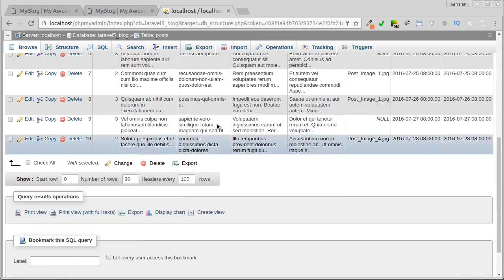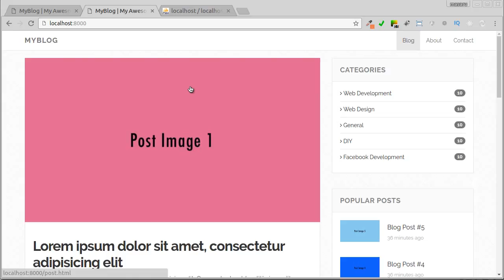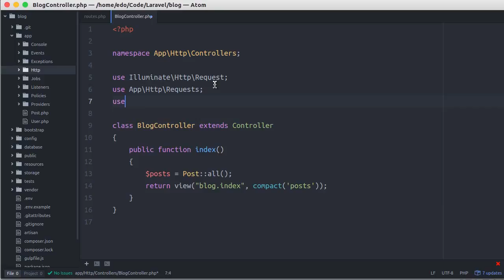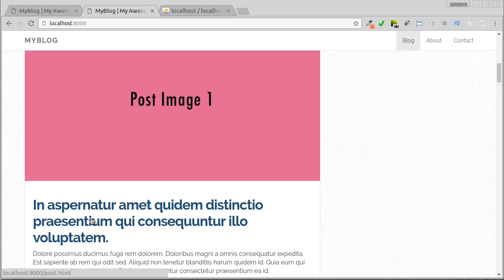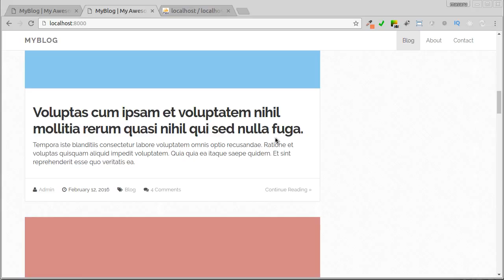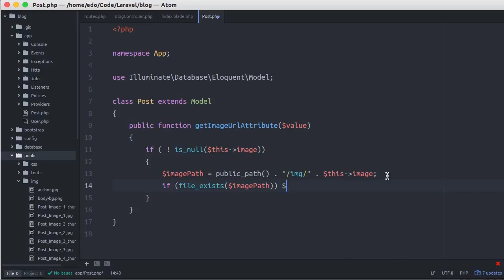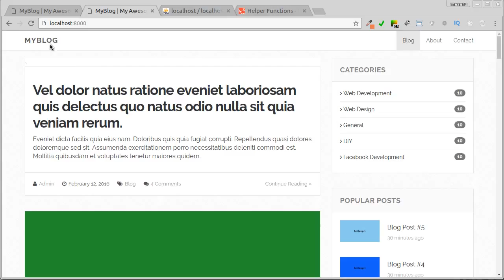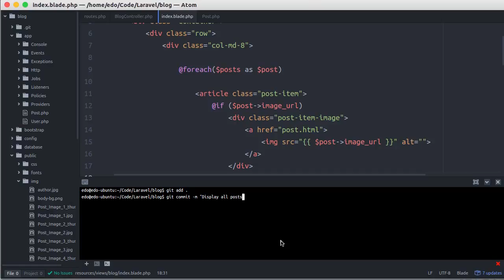Membuat Blog dengan Laravel 5.x | Menampilkan Semua Tulisan - Part 1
Pada video ini kita akan ganti konten statis dalam aplikasi kita dengan fake data dari database, tepatnya dari tabel posts.